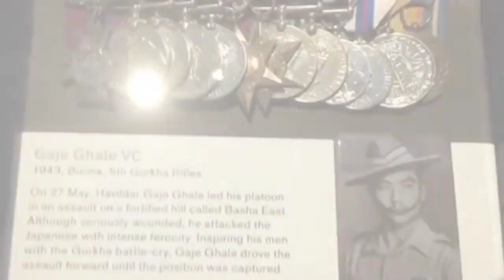V.C. Havildar Gaje Ghale ant the Battle of chin Hills, Burma....